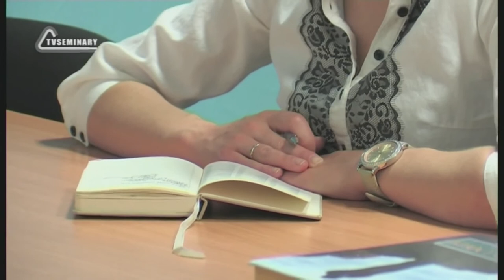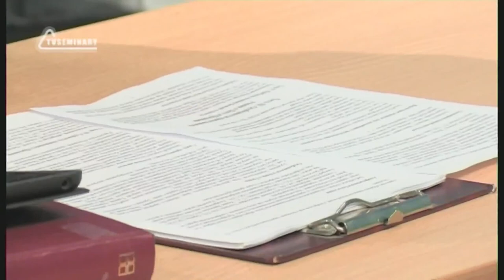PT516 Rus 34 Особенности православного учения о Боге и Предании Особенности учения о Троице